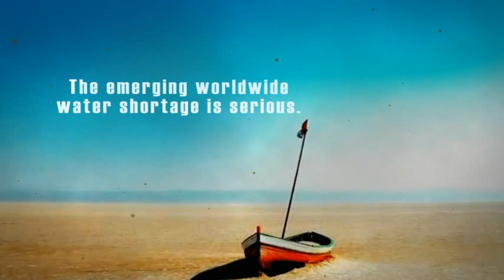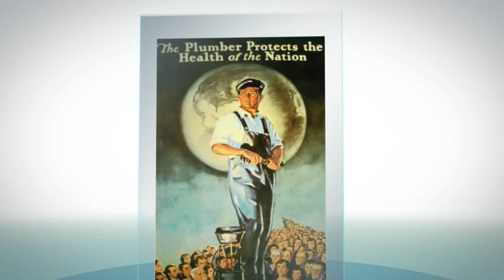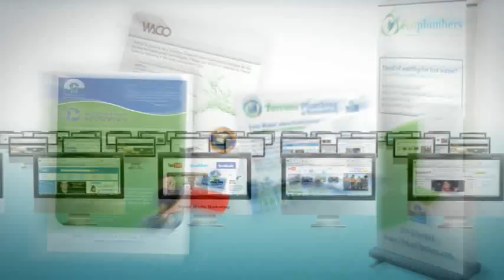Introduction to Green Plumbers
Green Plumbers CEO, Steve Lehtonen, gives a brief history on Green Plumbers and its role in changing the image of the plumbing industry.